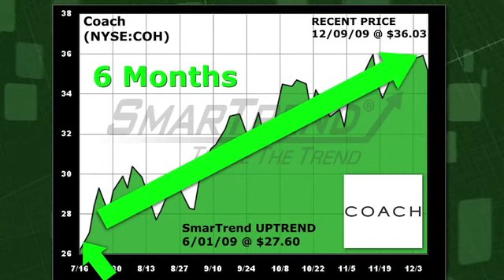Coach (NYSE:COH) Stock Trading Idea: 30.5% in 6 Months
SmarTrend, our proprietary pattern recognition system, called an Uptrend for Coach (NYSE:COH) on June 01, 2009 at $27.60. In roughly 6 months, Coach has returned 30.5% as of today's recent price of $36.03.